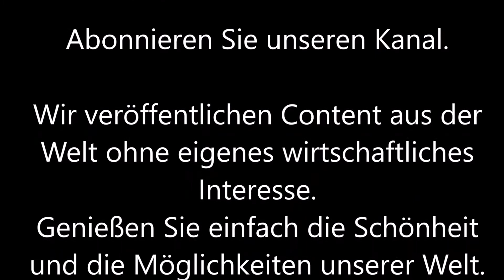Clownfische Nemos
Clownfische wenn man sie sichtet, sie zu beobachten macht einfach spaß. Man kann Ihnen in der Regel sehr nahe begegnen. Sie zeigen selber Neugier für Ihre Umgebung.